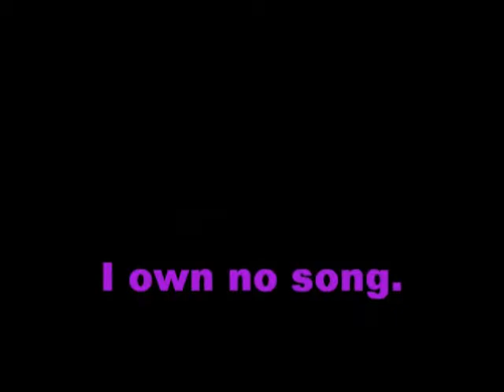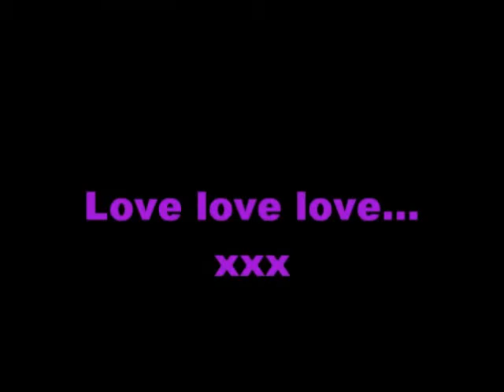Boy I don't know how you got me actin like this